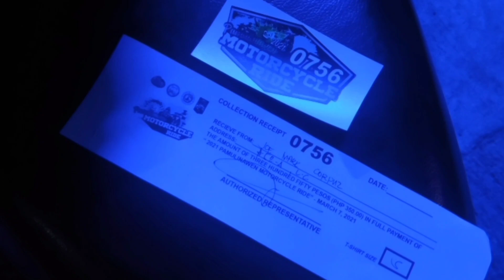Pamulinawen Ride 2021. Biggest motorcycle event. 3,000+ participants.